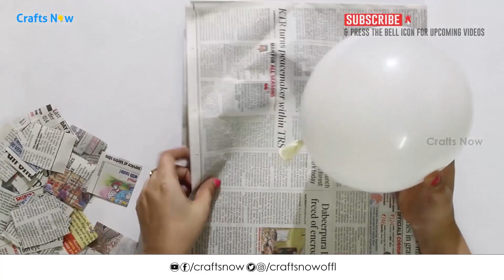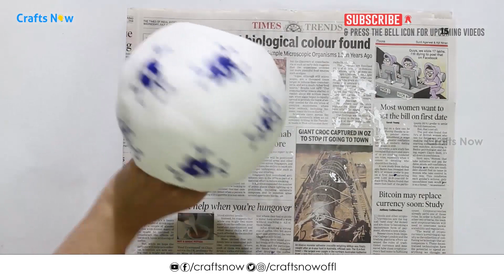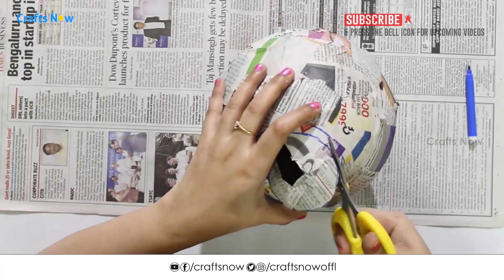Awesome Craft Ideas with Balloon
Welcome to your favourite craft channel "CRAFTS NOW" with creativity. You can find all kind of DIY and tutorials step by step of your hobby. educational recycled crafts for people of all ages.
Here we share seasonal crafts, Best out of waste from used things, Handmade creations, soft toys making, General DIY and Greeting cards.

Follow this channel to get videos dedicated to making easy, educational recycled crafts for people of all ages.

Watch our videos to till end!!!

If you like this video please put a comment in comment section.